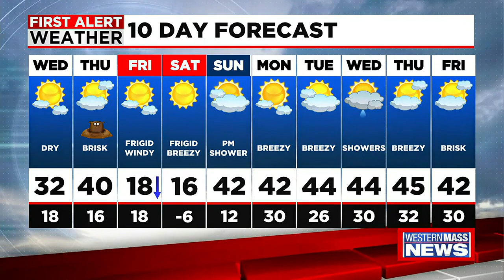Wednesday morning news update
Amanda Callahan has your latest Wednesday morning news headlines